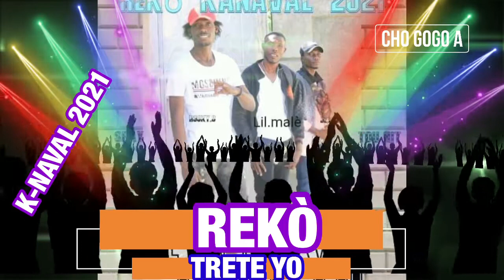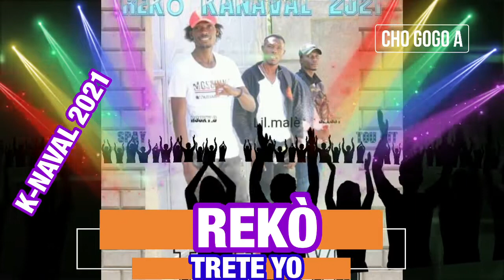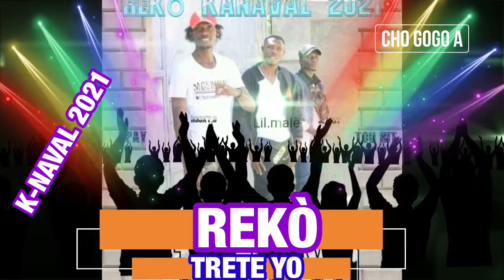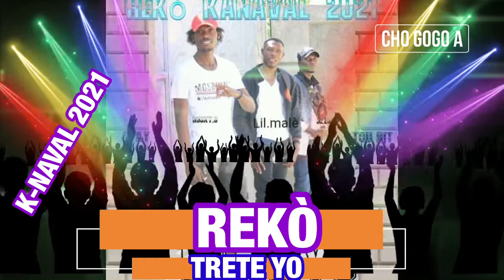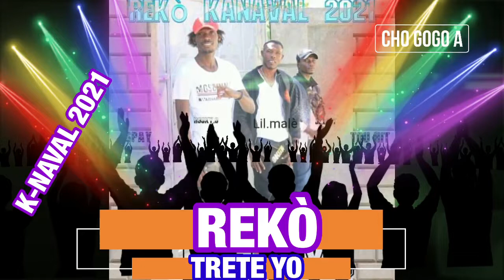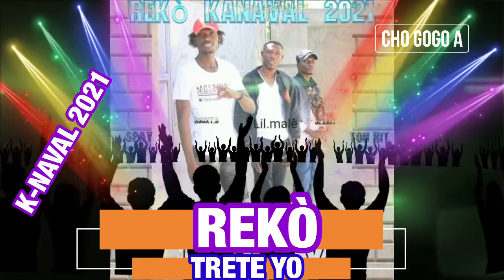KANAVAL 2021 - REKÒ - TRETE YO